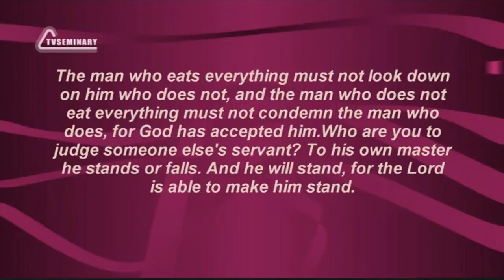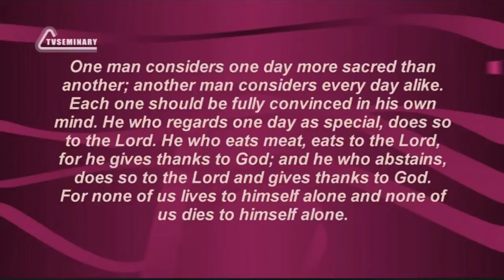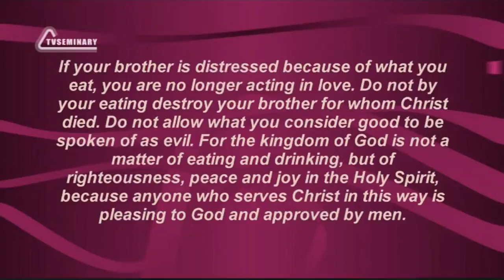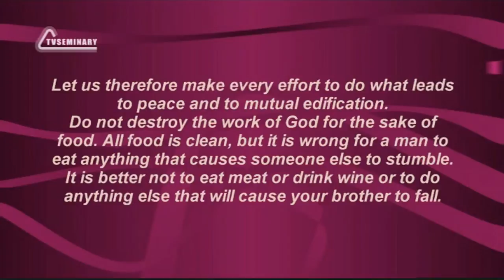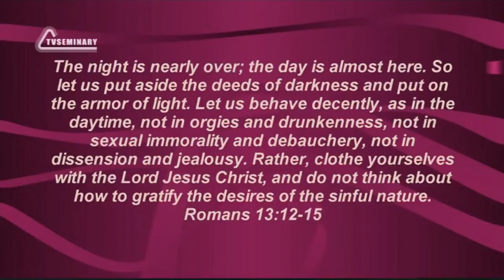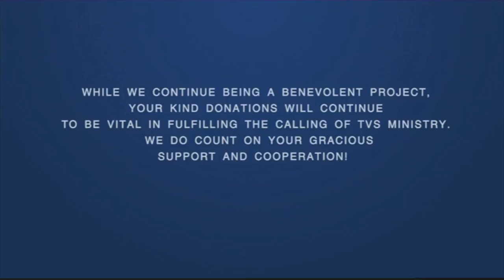PT515 Eng 21 Real Churches Disarm Disputes Absolute Truths and Disputable Matters